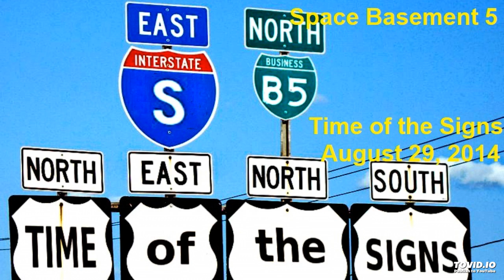TIME of the SIGNS - Track 11 - Time of the Signs - Space Basement 5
Track 11 - Time of the Signs